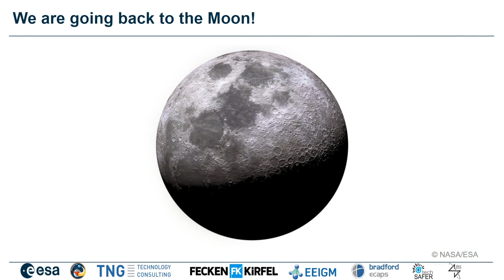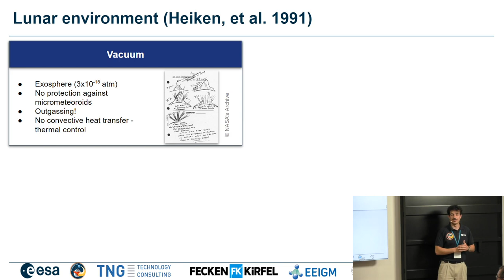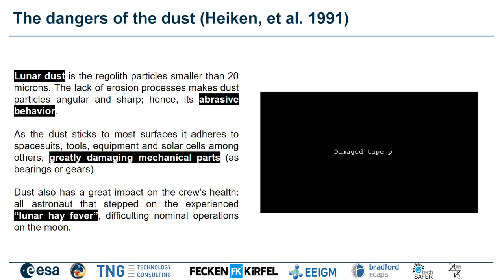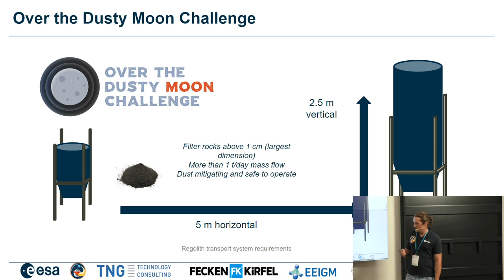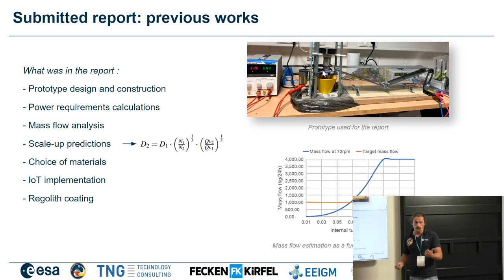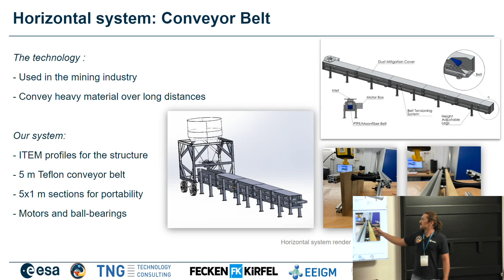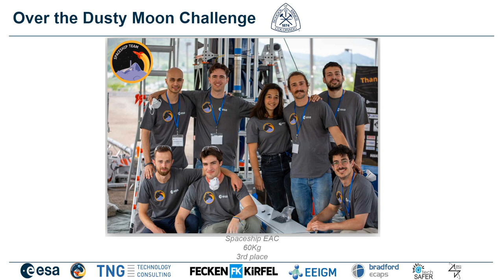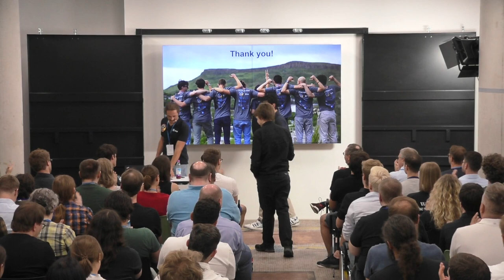Big Techday 23: Innovative Regolith Transport Solution for Lunar Exploration [EN] - Spaceship EAC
Innovative Regolith Transport Solution for Lunar Exploration

Lunar conditions pose challenges for handling and transporting regolith, for which current technologies fall short. To address this issue, a modular regolith transport solution comprising vertical and horizontal sections is presented. The horizontal system features an enclosed conveyor belt that effectively transports regolith up to 5 m, followed by a container with a rotating sieve mesh that filters out rocks larger than 3.5 cm. The vertical system is a tube with a fixed screw and scoops attached at the lower end that transports the regolith upwards for 2.5 meters. The rotation of the tube generates friction between the regolith and tube walls, that together with the inner screw propels the regolith upwards while the scoops push the regolith into the tube. The system benefits greatly from the lunar gravity conditions, and its confinement mitigates dust generation. An IoT-based system allows for intelligent telemetry and control to monitor dust generation, mass flow, and inflow of larger rocks. The system aims to transport one ton of material per day on Earth, with a power requirement of about 800 W and an approximated weight of 225 kg. The full-scale model of the system was designed and fabricated by the Spaceship EAC team to participate in the "Over the Dusty Moon Challenge" hosted by the Colorado School of Mines. This innovative solution effectively addresses the key challenges of transporting large amounts of regolith under lunar conditions, while minimizing dust generation and discarding large rocks.

About the speakers:
Mateo Rejón López: I am Mateo Rejón López, a BSc graduate in Physics at the University of Granada, former ESA intern and current MSc student in Aerospace Engineering (Space Exploration) at Delft University of Technology. During my BSc, I co-founded a space association, Orbitando, focused on creating a space community in Granada. Then, before the completion, I did an Erasmus in Munich where I collaborated with the student group WARR to design and build a lunar rover, and graduated as top 1% of my year. I hold one of the prestigious and competitive La Caixa Foundation fellowships that finance my MSc studies and were awarded by the Kings of Spain, and I have been selected as one of the 10 students in the aerospace field in Spain with the most potential. Furthermore, I have been interviewed in several local Spanish media (newspaper, radio and TV). Finally, I carried out a research internship at the European Astronaut Center from ESA where I investigated the use of lunar soil for construction purposes. There, I assembled a team to participate in the Over the Dusty Moon challenge organized by the Colorado School of Mines, and we were selected for the final phase, a field campaign taking place in Golden (CO) in June.

Joseph Chaussard: I am a space enthusiast who studied material science in France. Currently finishing my masters as an intern at ESA (European Astronaut Center), I am working on projects dealing with microwave processing of regolith, physical vapor deposition of regolith simulant, and the "Over the Dusty Moon Challenge" (about which we will give a talk today). This academic background nourished my desire to work in research, especially in the space field, where challenging problems require inventiveness.

Oriol Milian: My name is Oriol Milian, and I'm a mechanical engineer from Barcelona that specializes in conceptual space mission design and rapid prototyping. With a bachelor's degree in mechanical engineering and a master's degree in space science, I've been able to participate in a variety of interesting space projects, ranging from technology demonstrator mechanical systems for deploying large antennas from CubeSats for GNSS to developing medical devices for use on the International Space Station and beyond. My most recent research, in collaboration with ESA, has allowed me to design and implement a practical approach to industrial mass movement of resources across the moon's surface.